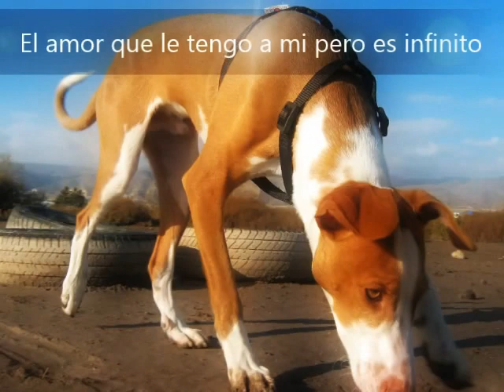Ver correr a un podenco es un placer infinito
Uno de las cosas con que mas disfruto en mi vida es algo tan simple como ver correr vertiginosamente a mi perro Otto un podenco andaluz, los podencos son los segundos perros vas veloces despues de los galgos. Es de una belleza verlo que me hace reflexionar y descubrir que justamente en lo simple de la vida esta la belleza.
Tener un perro como el mio me hace muy feliz.